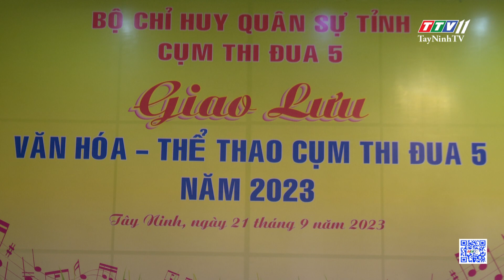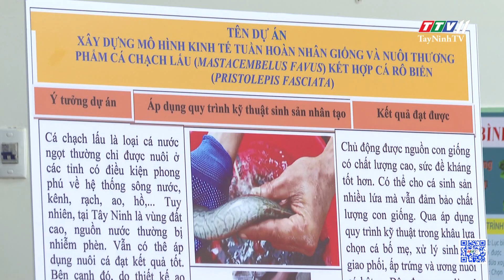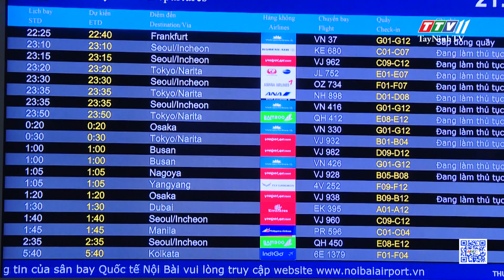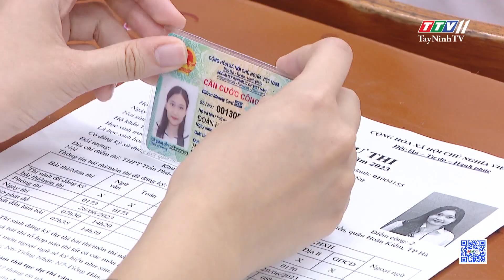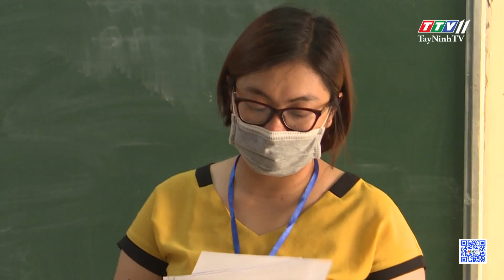TTV NEWS 22-9-2023 | TayNinhTVToday